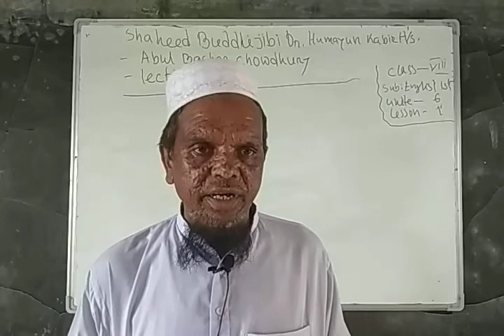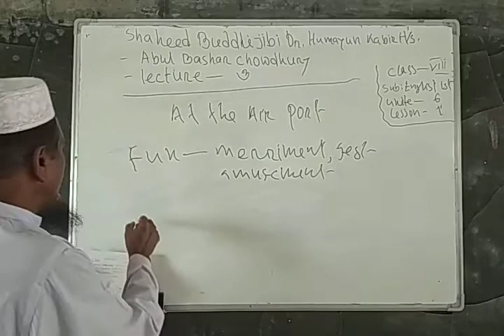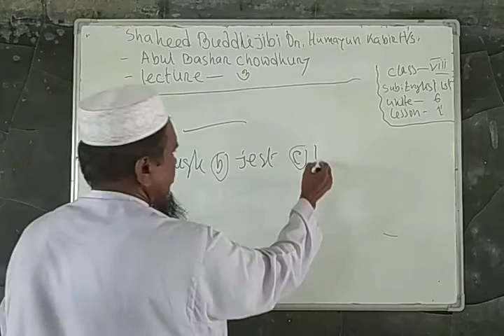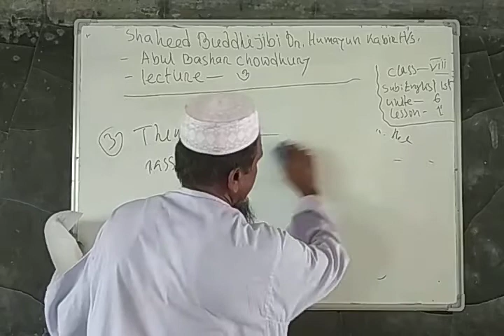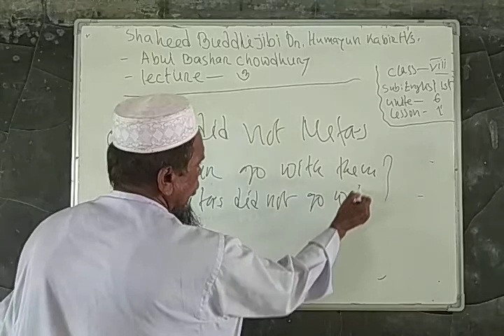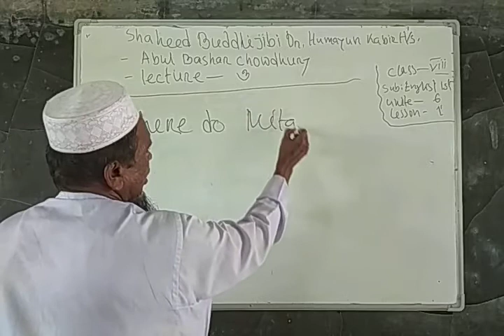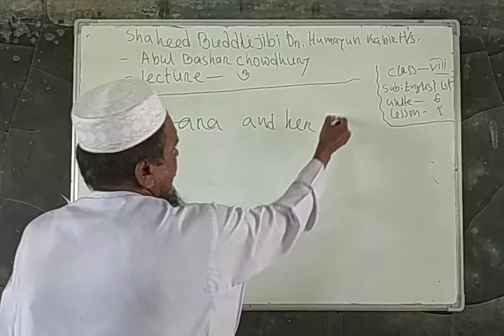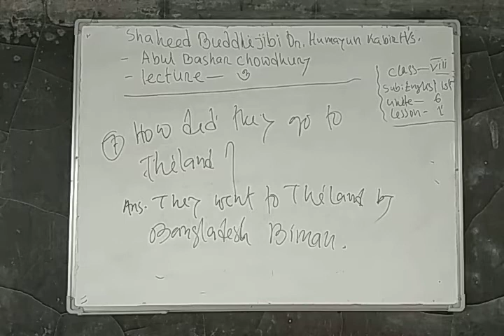ক্লাস ৮ম/লেকচার নং৩/বিষয় ইংরেজি ১ম/নাম মোঃ আবুল বাসার চৌধুরী